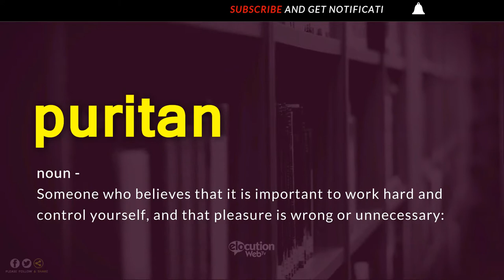How To Pronounce Puritan | Definition and Pronunciation (Human Voice)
How To Pronounce / How To Say Puritan
What Is The Meaning / Definition of Puritan

Vocabulary Builder